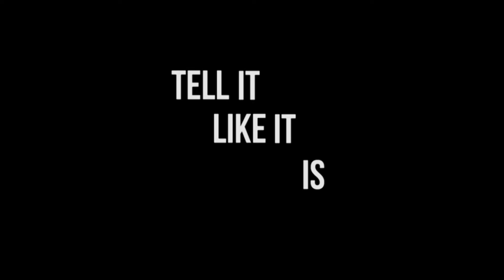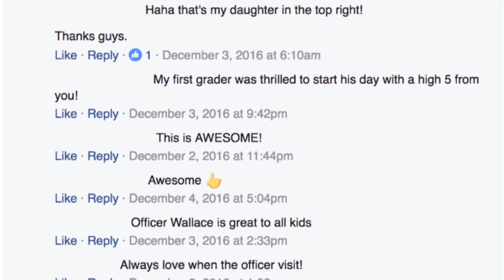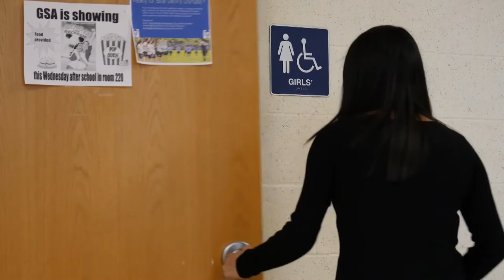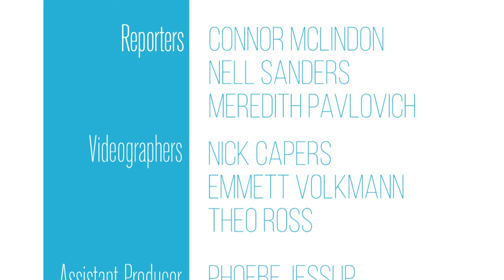The Transcript | Season 2, Episode 3 | March 3rd, 2017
This week, The Transcript explores how the High Five Friday program became a national controversy, looks into a proposal for new gender neutral bathrooms at Northampton High, and Hamped Up goes to the mat with the wrestling and ski teams.